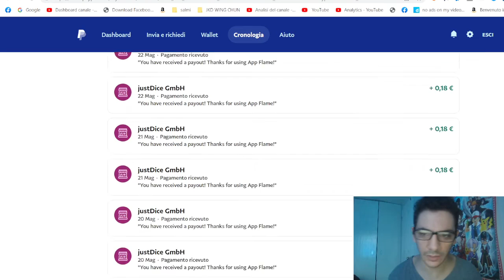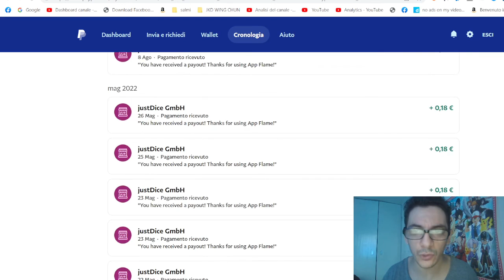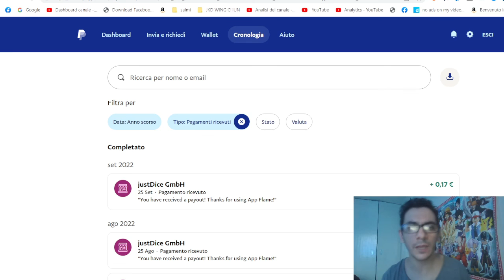App Flame - Guadagna Giocando coi Videogiochi del Play Store nasio 🇵🇭❤️🇮🇹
insta360 x4 insta360 insta360 x3 @insta360 Ciao Raga,oggi vi porto un app che mi ha permesso di guadagnare realmente,si chiama App Flame e funziona in Italia,in pratica scaricate l'App che vi permetet di guadagnare dei crediti giocando o semplicemnte aprendo dei videogames,questi crediti poi potete covertirli in denaro e mandarli su Paypal.
metto qui il link per scaricare l'App
Ciao, ho appena trovato un’app che ti regala soldi per giocare! Scopri i giochi e le app che fanno per te. Guadagna soldi per ogni minuto di gioco (Amazon, PayPal, Google Play...)! È facilissimo: apri il link, scarica App Flame gratis e comincia a giocare. Riceverai 1800 monete come bonus iniziale.

1)This video has no negative impact.